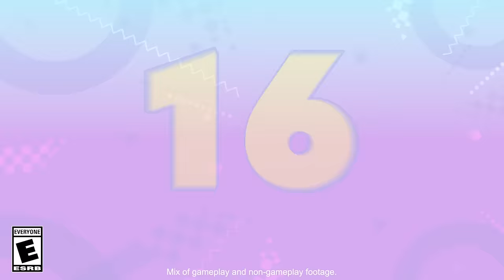Sonic Origins Plus - Launch Trailer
Enjoy 16 classic games in 1 timeless collection with Sonic Origins Plus! The expanded game features 12 Sonic Game Gear titles, new challenges, as well as playable Knuckles and Amy Rose in Sonic the Hedgehog 1, Sonic the Hedgehog 2, Sonic CD, and Sonic the Hedgehog 3 & Knuckles, for the first time ever!

Owners of Sonic Origins can join the fun via the Plus Expansion Pack.